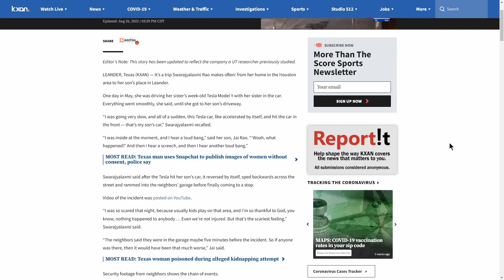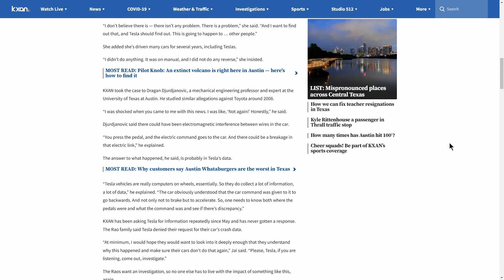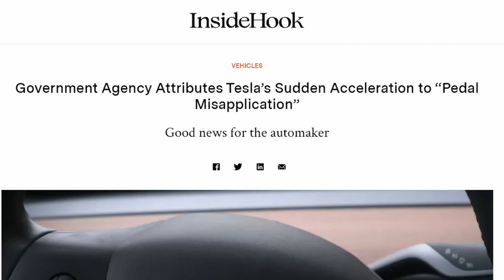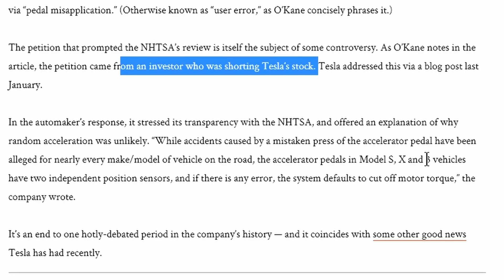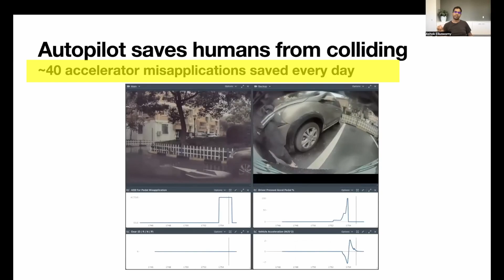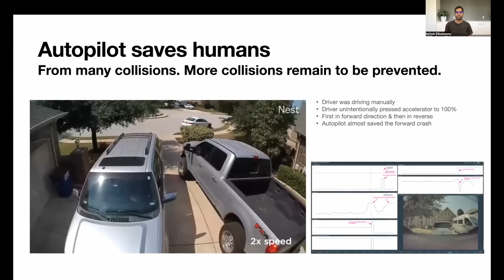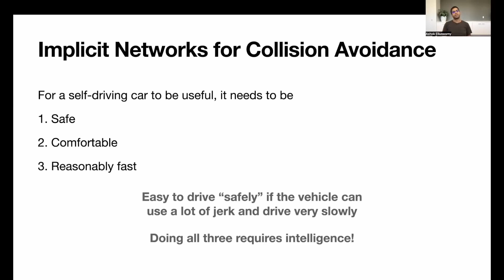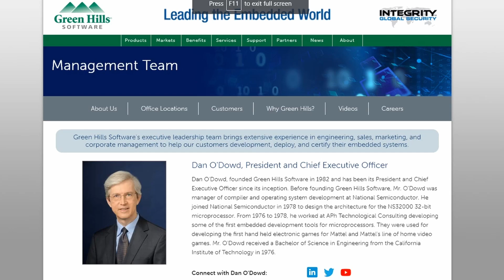Tesla Mis-Applied pedal accident analysis Leander Texas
If a car crash involves a Tesla, is it automatically news? In this video we look at a local news story that went viral of a Tesla that, according to the driver, took control and crashed and try to see if that is true...

Full CVRP (Conference on Computer Vision and Pattern Recognition) WAS (Workshop on Automated Driving) 2022 Keynote presentation by Ashok Elluswamy of Tesla

Ashok, if you watch this, would love it if you could provide the slides somewhere.

Dan O'Down by Nick Espinosa with an open minded title of "Tesla's Self-Driving Car Is Going To Kill People"

And yes that last image is of Elon Musk as Robocop!